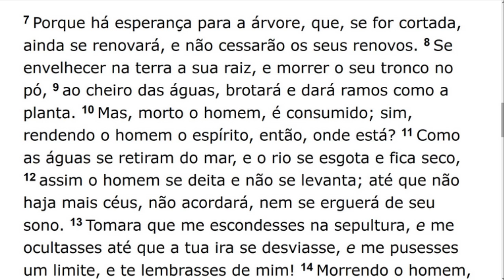Saturday Service (2017-08-05) Maranatha (Pompano Beach, Florida)